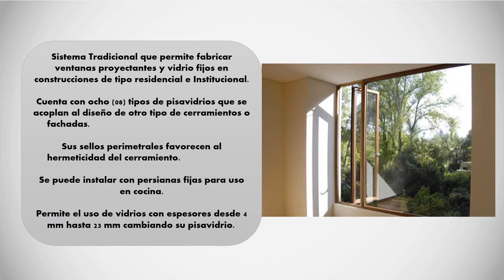ventanasenaluminio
👉Somos una empresa​​​ que se dedica a la fabricación🔩 de ventanasacusticas​, también, 🏡 puertaplegable​​​, pisoenvidriotransitable​​​, ventanasenaluminio​​​ 🏗 Somos profesionalesdelaluminio​​​👷 avapuertasventanassas​​​ Inspiradosenelmundo​​​ 👨👩👧👦¡Compra sin salir de Casa!